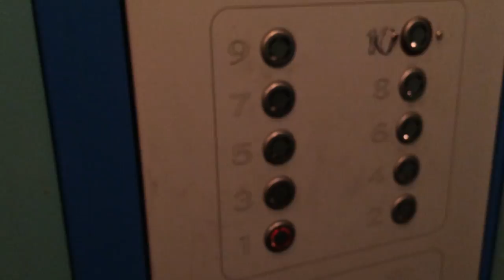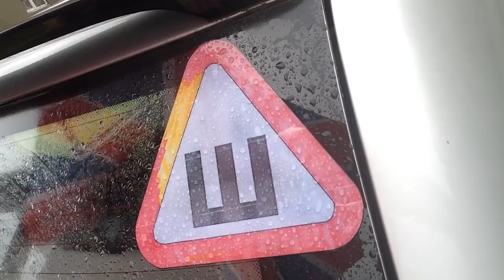Скромные итоги июня / Вышивка крестом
В Нижнем Новгороде вторую неделю идёт дождь) А как у вас с погодой?